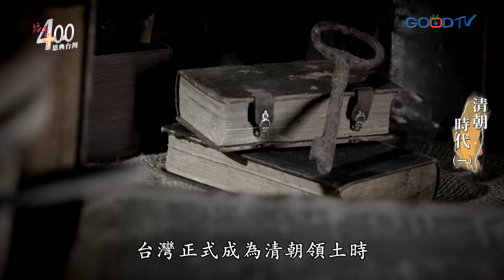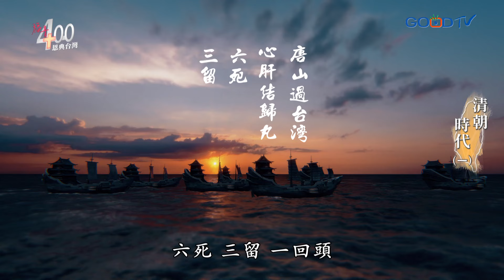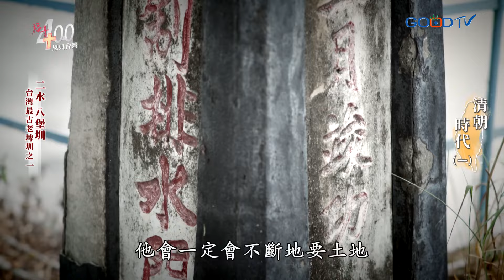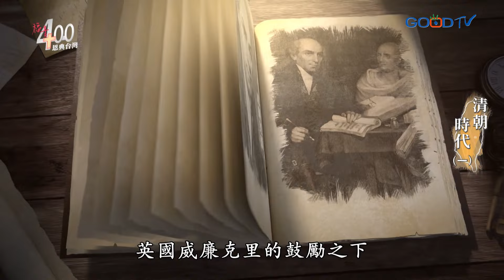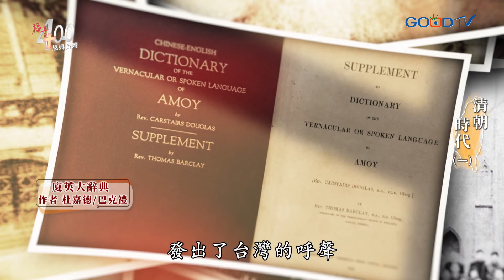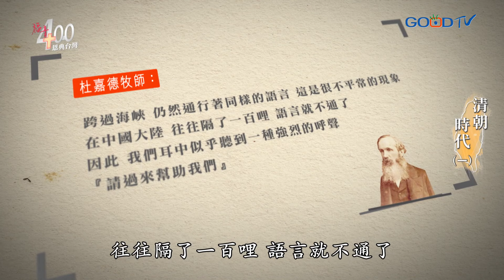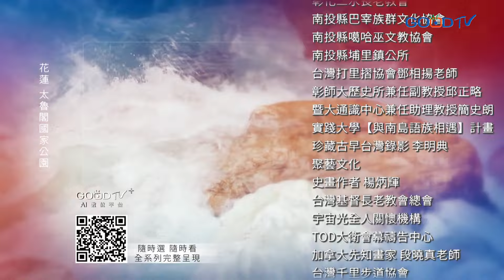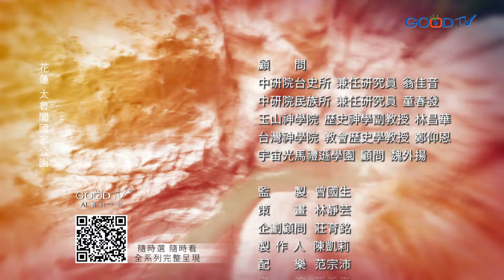福音斷炊200年後，原住民還保有基督信仰？｜福音400恩典台灣 上帝與台灣的故事 EP7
荷蘭統治時期，基督教在台灣蓬勃發展。然而，明鄭與清朝的統治使福音種子隱藏了200年。令人驚訝的是，1715年一位天主教神父發現，西拉雅人仍保留著基督教信仰的記憶。鴉片戰爭後，禁教令解除，福音種子重獲澆灌機會。1860年，杜嘉德牧師來台，成為新時代的第一位福音使者。這段歷史揭示了信仰的韌性，以及台灣與基督教之間深厚而複雜的淵源……

00:00 主持人開場
00:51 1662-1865年，福音在台沉寂200年
02:15 馮秉正神父來台發現西拉雅人的信仰記憶
03:13 西拉雅人新港文書
03:58 漢人移民來台開墾
05:06 屯番制影響原住民島內大遷徙
06:42 宣教士馬禮遜來華叩門
08:01 1858年天津條約台灣開埠
08:24 19世紀台灣第一位福音使者杜嘉德牧師
09:21 下集亮點預告
09:39 莊育銘牧師結語